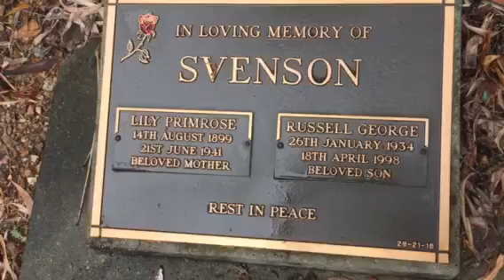My dads grave Towong cemetery Brisbane.